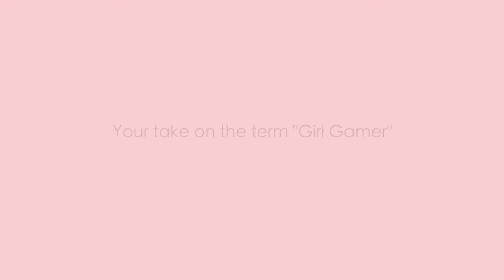An Interview with Professional Tekken 7 Player "Cuddle Core" Jeannail Carter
Meet Jeannail Carter, also know as @Cuddle Core to the gaming community. A professional Tekken 7 player for Equinox Gaming, she has consistent top 8 placements and has beaten some of the best players in the world - her success as a top fighting game player is seen as an inspiration to many aspiring players. When she isn’t competing, she stands up for causes that are very close to her heart and has raised funds for various charities. Along with fundraising she uses her platform to encourage inclusivity and gender equality in esports, and firmly believes in the responsibility as a pro player to help make the gaming community a better place for the coming generation of players.